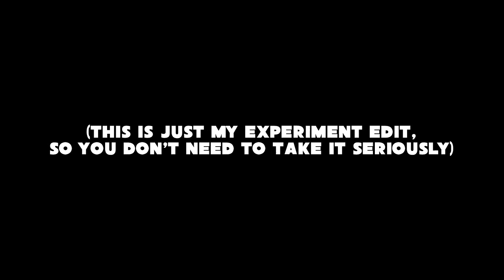BOOMBAYAH - BLACKPINK MV COMPARISON [V, YOUTUBE, GLITCHY]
Well, you might say that this is just a Plagirism Video from other YouTube Video MV Comparison of BlackPink's Boombayah.

This one gots a story. I actually have 3 Video Files (720p HD) of BlackPink's Boombayah, the first video that i download is that the Glitch MV of Boombayah which it gives me a reason why i comment down on the MV on YouTube that why is this MV is gltchy, unsynchronize and has a delay that the editor might didn't edit it much which i realize in the end that i just make myself foolish. I tried to watch the MV online on YouTube and it shows same as what on the File has. I think the converter has a technical problem or the computer that i am using has something what i don't understand. Maybe a Technician know what it is.
Until i re-download it again after few months since that MV has been published in August.
So this time, i have now 2 files.

And after that days and weeks, i saw that there is an another version of Boombayah on V App which has some parts that the MV of Boombayah on YouTube doesn't, so i download it again.
So now i have 3 files of it.

And today, i try to have some comparison between these 3 videos and it shows this.

But you don't need to take it seriously because this is just an experiment and the story below was not a Big Deal.